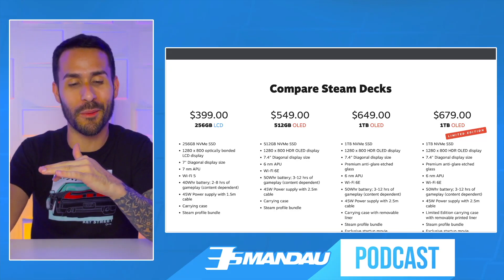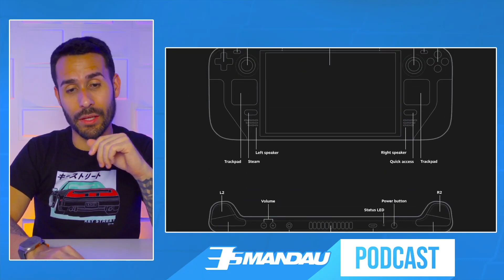Steam Deck OLED es OFICIAL y trae CAMBIOS RADICALES!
Luego de muchos rumores y filtraciones, Valve ha hecho oficial su computadora portátil enfocada en videojuegos, la Steam Deck OLED la cual no tan solo llega con un cambio de pantalla sino muchas mejoras más.